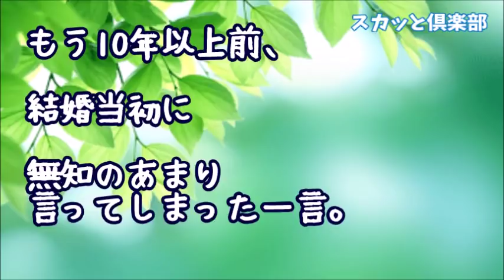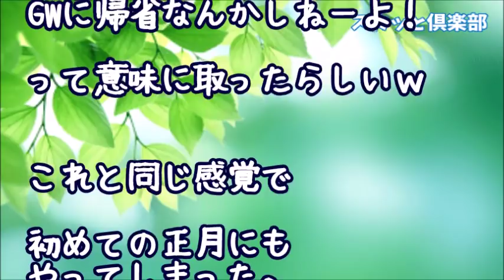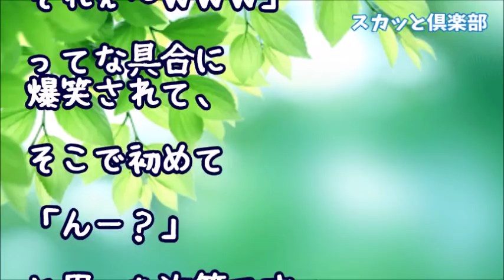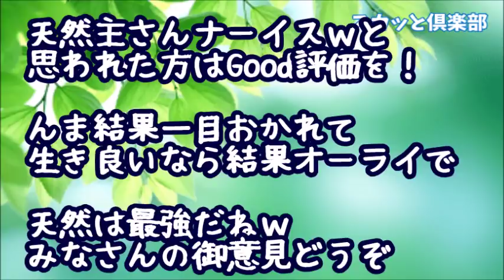【スカッとする話】トメから電話「ＧＷはいつ来るの？」結婚当初、車で2時間ほどの距離の義実家へは盆と正月に挨拶程度が普通だと思っていた私「法事でもあるんですか？」トメ「…」電話が切れた！結果ｗ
【スカッとする話】夫「お袋に援助した！俺の稼いだ金だ文句あっか！」マザコン夫が勝手に貯金４００万円を持ち出した…私「離婚だ！」トメ「孫は渡さない」私「コレ見ろ！」トメ＆夫「…え！？」

【スカッとする話】トメご自慢のコトメが帰省！「何で妊婦が台所に？」トメ「嫁子さんがどうしてもってｗ」私（嘘ばっか）コトメ「はあ？」トメ「え！」そこからコトメの進撃が始まり義実家蹂躙した結果ｗ

【スカッとする話】ウトメ＆旦那「愛人が妊娠！離婚しろ！」高額の慰謝料を請求…トメ「息子より金が大事か！」私「憎しみしかない旦那よりお金の方が大切ですｗあ！それと…」去り際に爆弾投下した結果ｗ

【スカッとする話】マザコン夫＆息子ラブの義実家に呆れ離婚を承諾…３ヶ月後、喫茶店で偶然トメと遭遇！トメ「ちょっと！誰に断ってこの地域に住んでるの！」私「はあ？市役所に断ってますが何か？」結果ｗ

スカッとする話 トメ「嫁子の料理は口に合わない」私『なら食べなくていい』トメ「えっ」 → トメ「嫁子が何もしないから自分で買ってきたわ～」旦那・ウト『…』トメ「えっ」 → 結果…

●引用元
▽記事